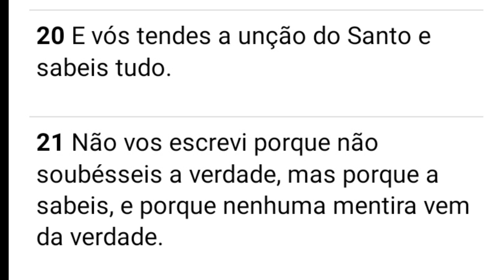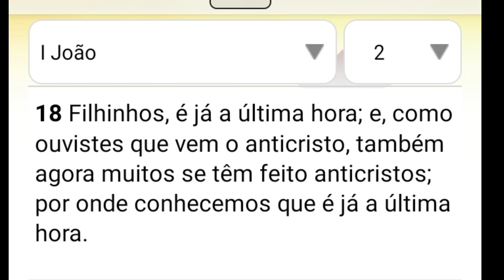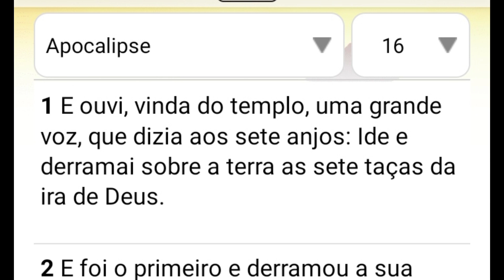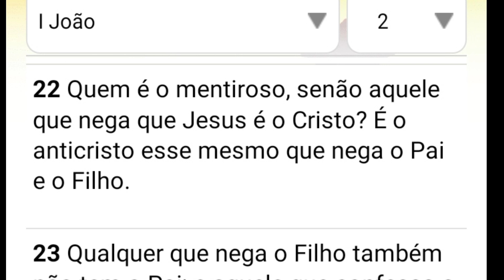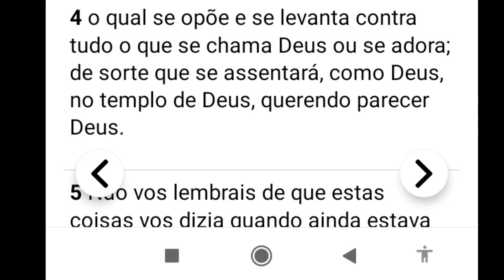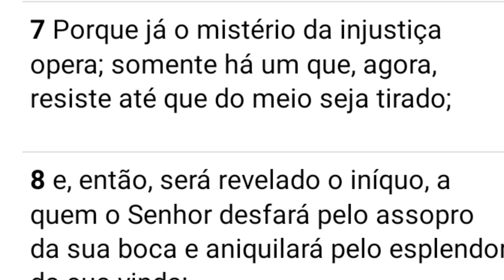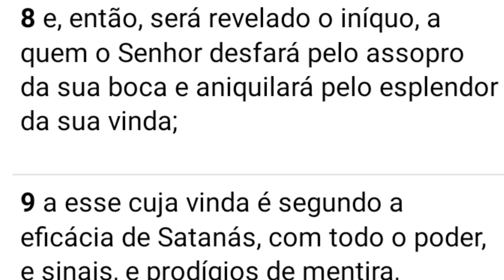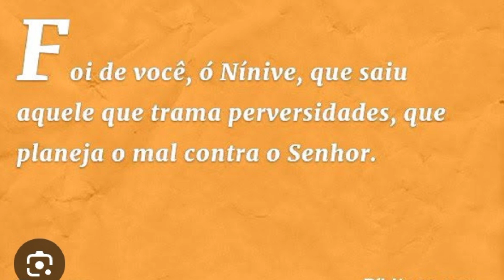TUDO JÁ ESTÁ PREPARADO para manifestação do ANTI CRISTO.